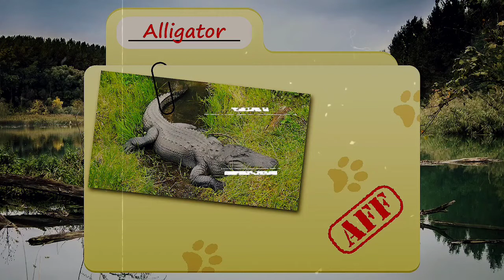Amazing 😍 Facts About AMERICAN AND CHINESE ALLIGATOR|Animal Fact Files|Mind Warehouse Facts|Top 10